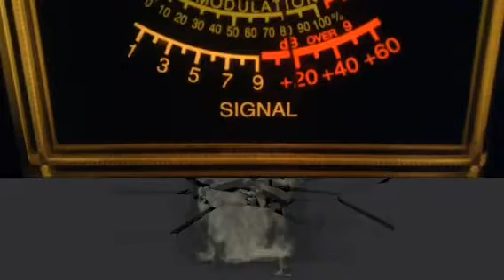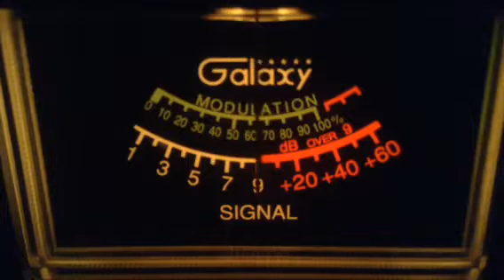CB28---6-11-2017---Carolina Kidd-Nc,658-Va,Joey-Sc,Big Alligator-Sc